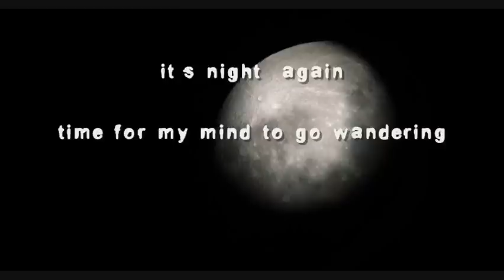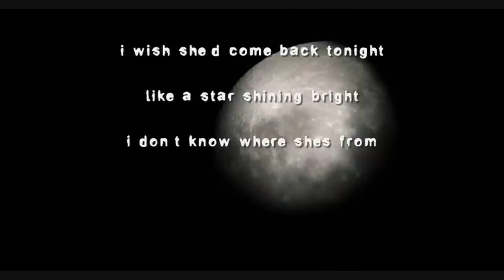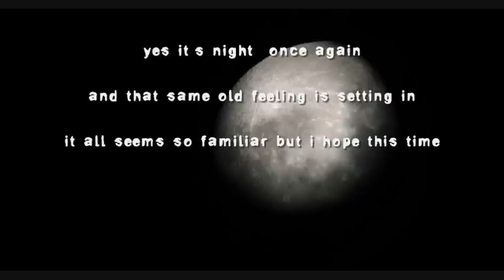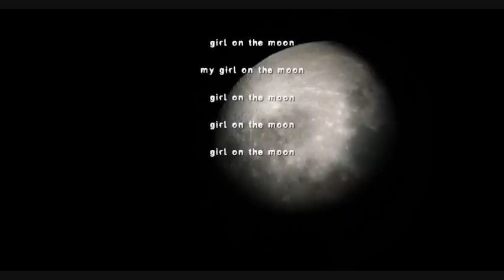Foreigner - Girl on the Moon - lyrics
One of my favorite Foreigner songs, I couldn't find a studio version, so here it is :D

From the album "4". (Creative name for their fourth album :P )